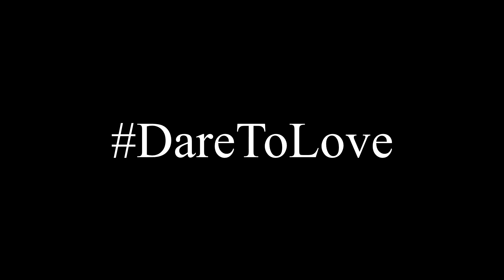Mandy Rain, Kenton Duty - Dare To Love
For the single, "Dare To Love".  Available Now!

Offiical music video by Mandy Rain & Kenton Duty performing Dare To Love. 2014 Mandyland Records